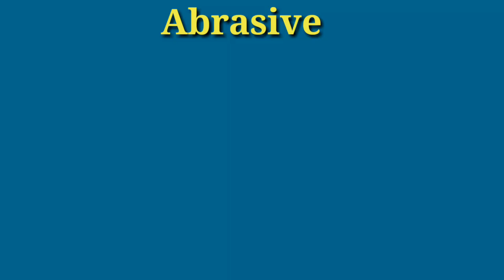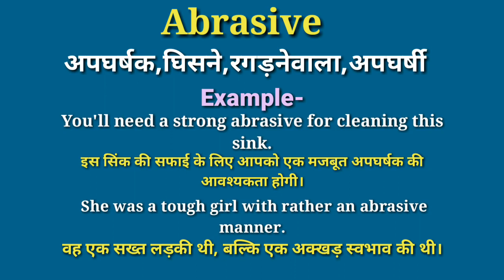Abrasive meaning in hindi | Abrasive ka matlab kya hota hai | daily use english words | word meaning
your queries-
Abrasive in hindi
Abrasive meaning in hindi
Abrasive ka matlab
hindi meaning of Abrasive
Abrasive meaning
Abrasive kise kahate hain
Abrasive ka matlab kya hota hai hindi mai
Abrasive ka matlab kya hota hai
what is Abrasive
Abrasive ka hindi
Abrasive ka meaning
Abrasive का हिंदी में मतलब